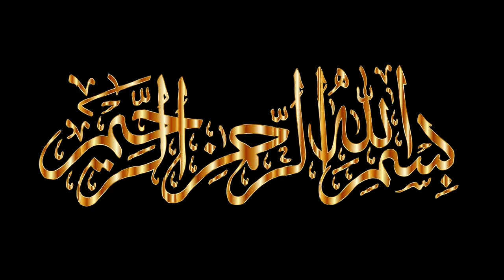Dozakh Aise Insan Par Lanat Karti Hai | Quotes Hazrat Ali as Urdu | Farman | Hadees | Merchant Tv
Quotes Hazrat Ali as Dozakh Aise Insan Par Lanat Karti Hai